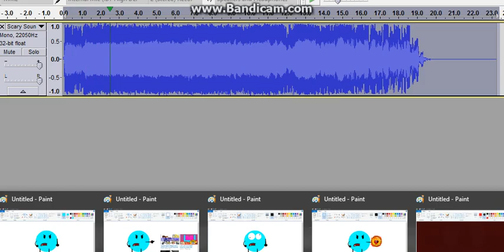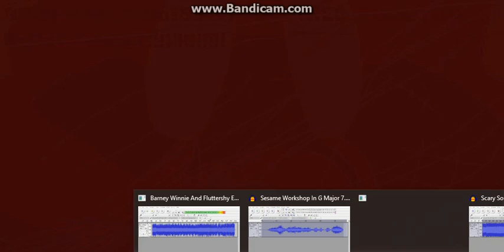An Another Angry Message To Kamerin Miles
Description
Sorry If It's Slow. I Used Internet Exporer. BUT GO TO HELL KAMERIN MILES